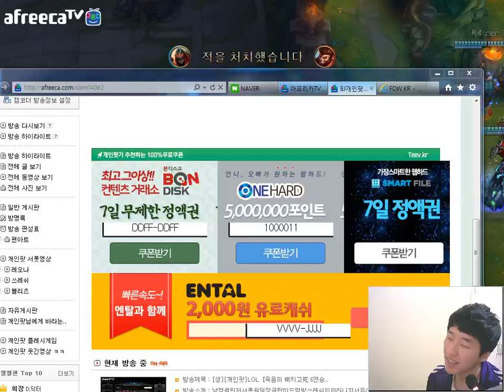[개인팟] LOL 롤 잔나vs쓰레쉬 라인전은 무난하게 한타때는 캐리한다!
리그오브레전드/롤/lol/리오레/League of legends/블리츠크랭크장인/블리츠크랭크/블츠/블크/블랭/블랭장인/블츠장인/블크장인/그랩/템트리/마스터리/특성/룬/정글블츠/미드블츠/탑블츠/서폿블츠/블리츠/천상계/랭겜/쓰레쉬/랜턴/장인/매라신/블츠그랩/블크그랩/BJ/봇파괴/바텀듀오/다이아/플레티넘/매드라이프/캐리/서폿/서포터/자이라/잔나/소나/룰루/알리/럭스/타릭/피들스틱/애니/교육/강의/첼린저/챌린저/개인팟/gainpot/Thresh/annie/zyra/alistar/sona/leona/blitzcrank/korean/diamond/challenger/season4/시즌4/특성/룬/럭스/캐리/나미/모르가나/브라움/신드라/강타